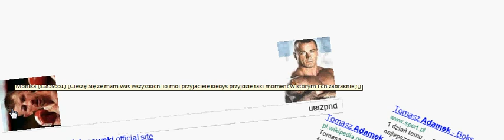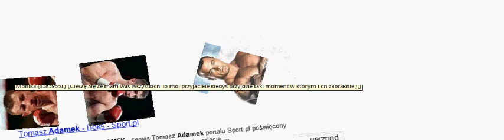Tomasz Adamek vs Mariusz Pudzianowski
Długo oczekiwane starcie pudziana z adamkiem